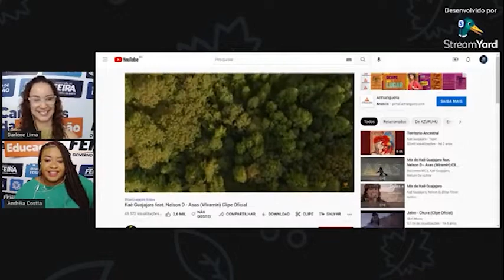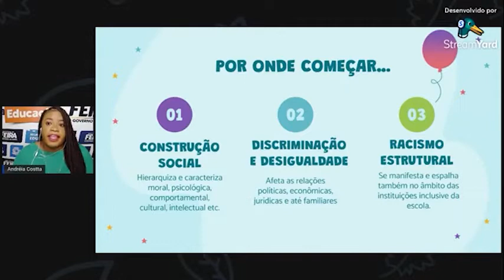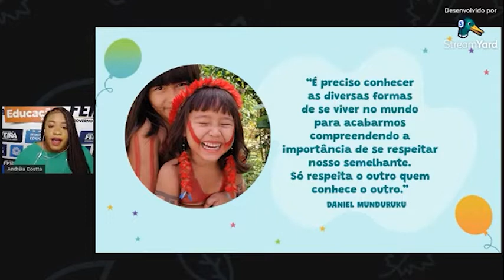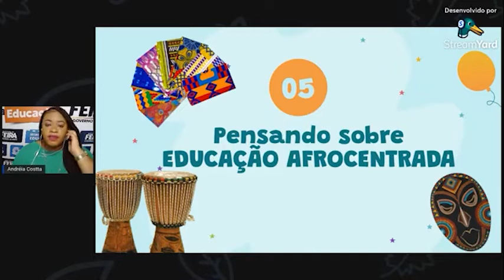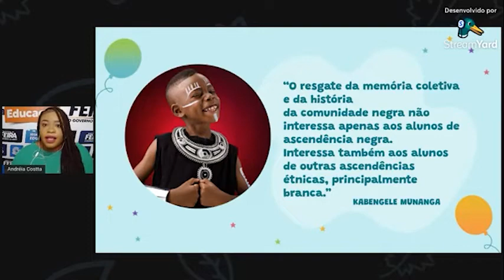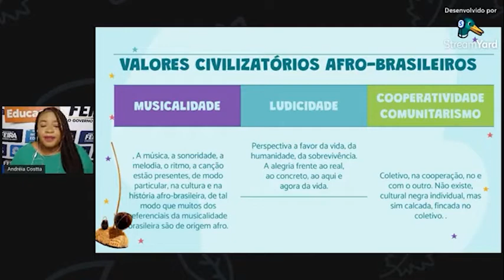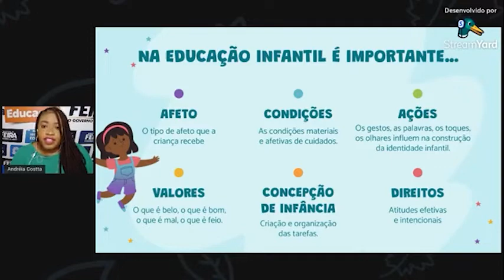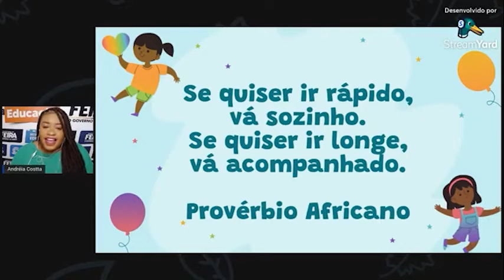Encontro Formativo Ed. Infantil - Educação Antirracista na primeira Infância - Profª. Andreia Costta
Encontro Formativo REDA   Educação Infantil - Educação Antirracista na Primeira Infância com a Professora Andria Costta - (Live realizada em 13/10/22)